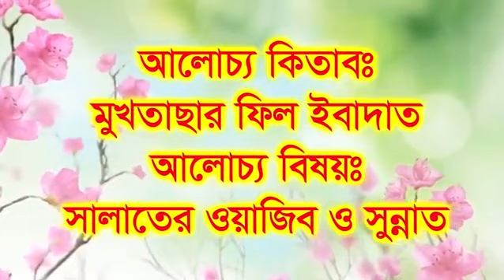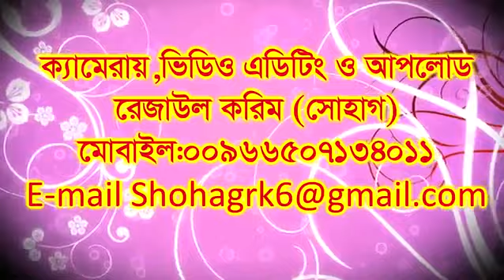60 @ নামাযের ওয়াজিব ও সুন্নাত সমূহ ! Sheikh Motiur Rahman Madani !